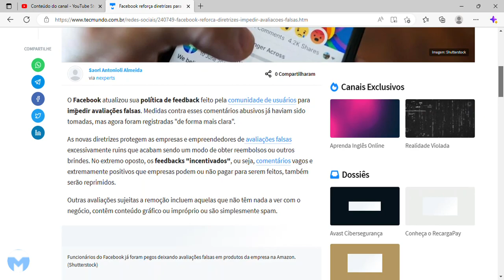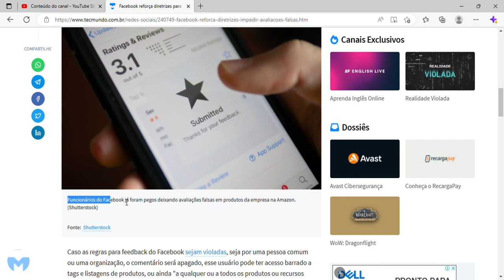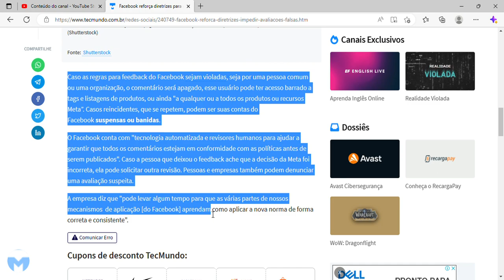Facebook reforça diretrizes para impedir avaliações falsas